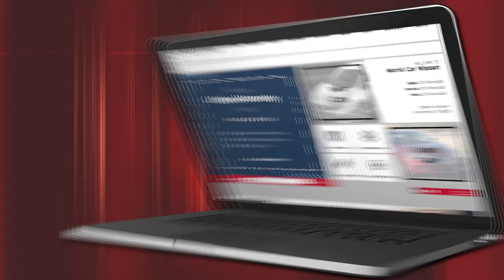World Car Nissan_Digital_Deals_October_NWCN1020T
Buy a new 2020 Nissan Altima for only $19,900*
1N4BL4BV8LC267234, MSRP: $25,435, minus World Car Discount: $3,285, less Nissan Rebate: $2,250 =
World Car Sale Price: $19,900 plus TT&L and dealer doc fee of $162 with approved credit. Offer expires
10/31/2020. **Manufacturer’s Rebate subject to residency restrictions. Any customer not meeting the residency
restrictions will receive a dealer discount in the same amount of the manufacturer’s rebate.
Buy a new 2020 Nissan Rogue S for $21,000
5N1AT2MTXLC812741, MSRP: $27,045, minus World Car Discount: $3,045, less Nissan Rebate: $3,000
= World Car Sale Price: $21,000 plus TT&L and dealer doc fee of $162 with approved credit. Offer expires
10/31/2020. **Manufacturer’s Rebate subject to residency restrictions. Any customer not meeting the
residency restrictions will receive a dealer discount in the same amount of the manufacturer’s rebate.